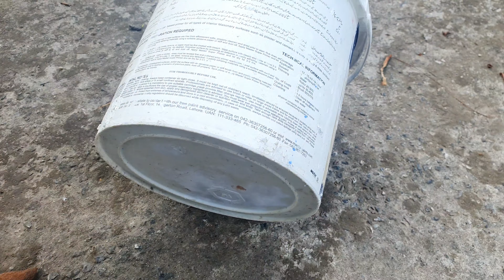Ye kya hai 😱😱 | Watch Till end | SFZee Vlogs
Aaj milli jungli lizzard 🙂
must watch till end
khatarnak thi 😐